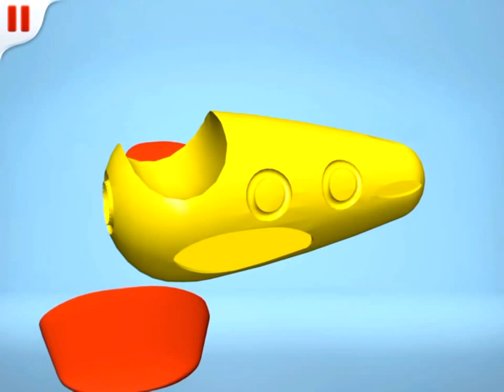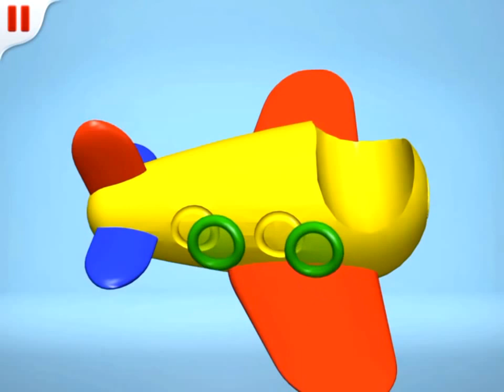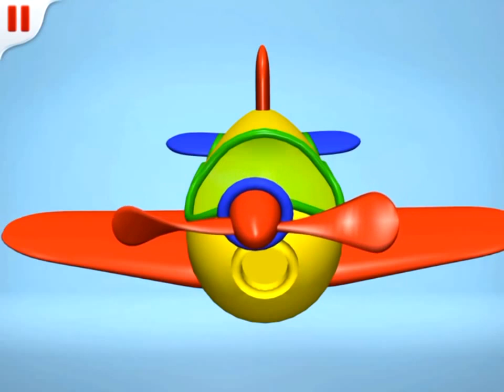Mon Petit Avion. Jeu d'assemblage. Dessin animé pour enfants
Encore un dessin animé pour les petits ingénieurs. Aujourd'hui nous allons assembler un avion nous-mêmes! On apprendra beaucoup de nouveaux mots en français: le fuselage, les hublots, une hélice. Une petite pièce rouge c'est la direction pour conduire l'avion. Bravo! Il est prêt à voler.

La chaîne « Dessin Animé en Français » présente des dessins animés éducatifs en français pour les enfants. Ils conviennent aux petits francophones et aussi à ceux qui apprennent le français!